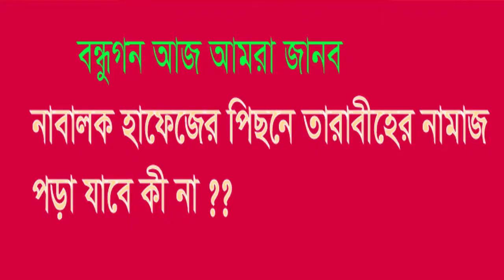নাবালক হাফিজের ইমামতিতে তারাবির নামাজ পড়ার হুকুম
# salat # tasbih# preyar# islamic halp tube bd